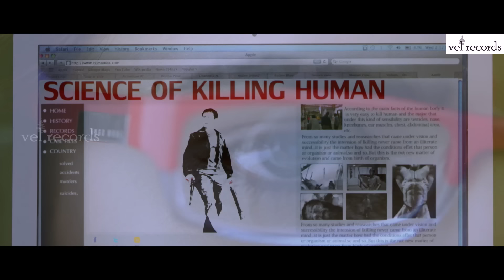Eega Video Songs - My Name is Nani Song - Vel Records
Watch Eega Video Songs HD 1080p

Movie : Eega
Director : SS Rajamouli
Producer : Sai Korapati
Writer : SS Rajamouli

Cast : Nani, Sudeep, Samantha

Ga Eega Eega Eega ( My Name is Nani )
Singers : Deepu, Rahul Sipligunj, Sravana Bhargavi, Chaitra
Lyrics : Ramajogaya Shastry